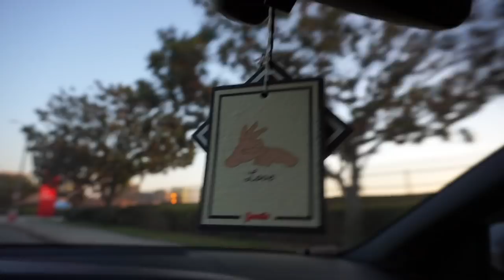Snooki Wants to Drink | Megan is Jiggly